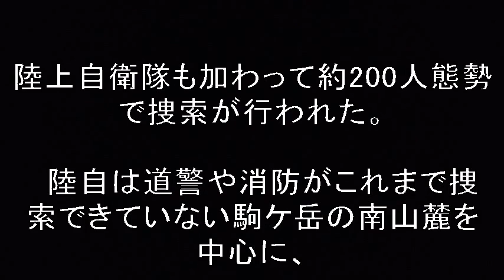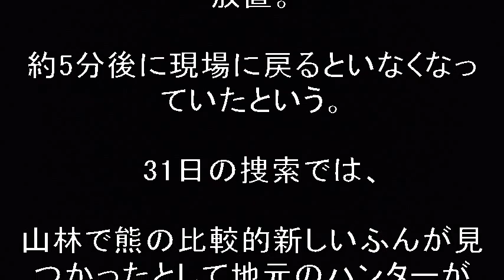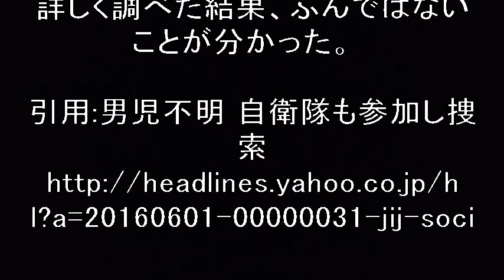北海道 7歳男児未だ行方不明！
北海道七飯町の山林に北斗市の小学2年田野岡大和君（7）が親にしつけのために置き去りにされ、行方不明になってから5日目。未だ行方不明のままだ！1日、陸上自衛隊に町より要請があり75人が参加、北海道県警、消防、総勢200人体制で捜索にあたっている。昨日の大雨で捜索現場は、ぬかるんでおり捜索は、なんこうしている。地元の人によると夜は、冷え込みがひどく時に熊も出る場所らしい。こんな所に子供1人置き去りにする事が本当にしつけなのだろうか？悪い事をした子供を叱る事が親の役目なのは当然だが、かといっていゆう事と聞かない子供を腹立ち紛れに置き去りにしていいことにはならない。これは、虐待でしかない！近頃よく親の理不尽な考えで虐待され傷ついたり、亡くなったりする子供のニュースを耳にする。その度に心が痛く、日本の将来に不安をおぼえる。大和君の無事を心から願うばかりです。